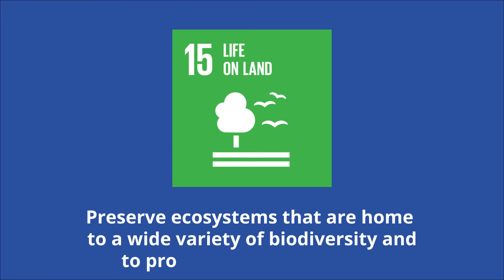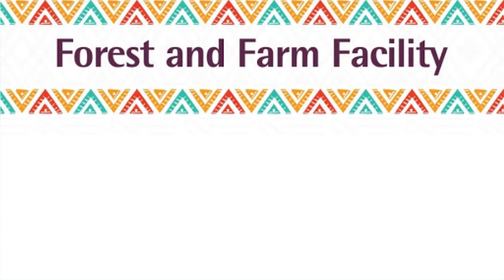Sustainable Development Goal 15: Life on Land - SDG Series | Academy 4 Social Change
SDG 15 aims to preserve ecosystems that are home to a wide variety of biodiversity and to protect plants and wildlife.

1. How does SDG 15 relate to other SDGs?
2. Why is it important to protect the one million species in danger of becoming extinct?
3. In what ways can conservation and reforestation help the rest of the world? Similarly, what are some creative ways you can help with these efforts that would benefit other people around the world?

**Contents
00:00 - Introduction
00:41 - The Goal
00:48 - Targets and Indicators
01:15 - What’s already being done
01:56 - Applying It: How everyone can help